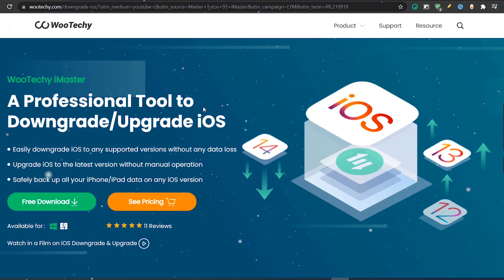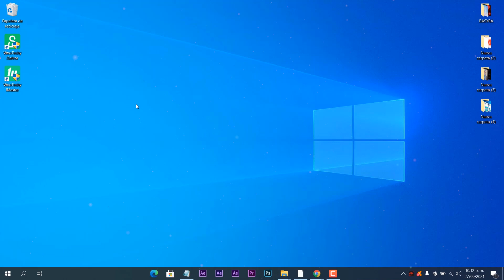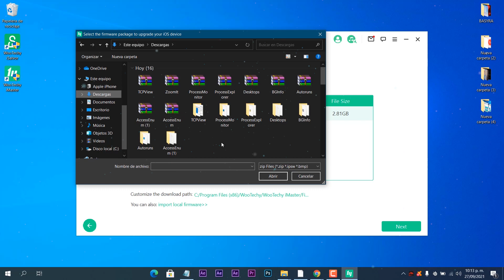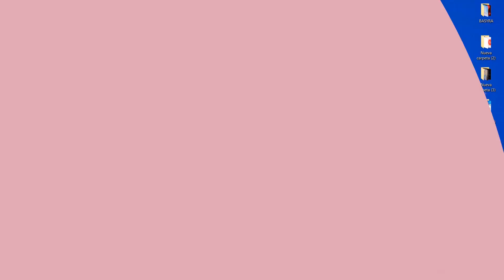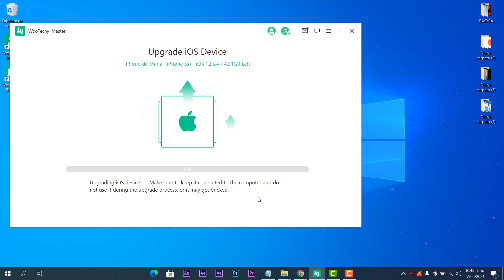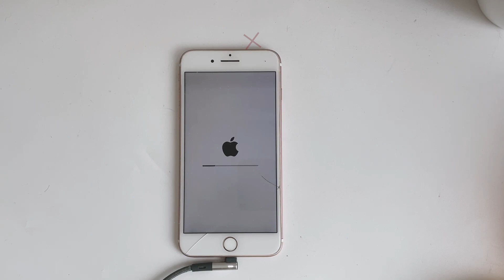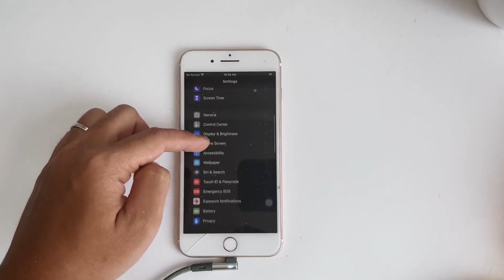ACTUALIZA⭐Sin FALLOS a iOS 15 al INSTANTE / RESPALDA tus DATOS sin USAR ITUNES!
⚡Bienvenido a seguir la página oficial de Facebook de WooTechy: ➜➜➜ para cualquier soporte.

⚡Esta es una Herramienta profesional para hacer Downgrade/Upgrade  en iOS

●▬▬▬▬๑۩۩๑▬▬▬▬▬●

●▬▬▬▬๑۩۩๑▬▬▬▬▬● windows

 ⚡IMPORTANTE MENSAJE DE RESPONSABILIDAD ⚡

Descargo de responsabilidad de derechos de autor según la sección 107 de la Ley de derechos de autor de 1976, se permite el "uso justo" para fines tales como críticas, comentarios, informes de noticias, enseñanza, becas e investigación. El uso justo es un uso permitido por la ley de derechos de autor que de otro modo podría infringir.